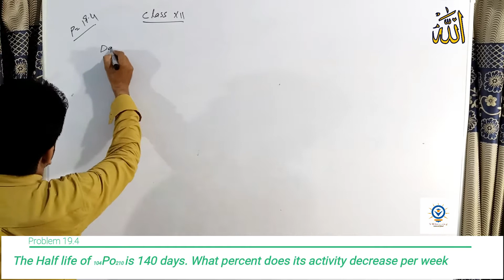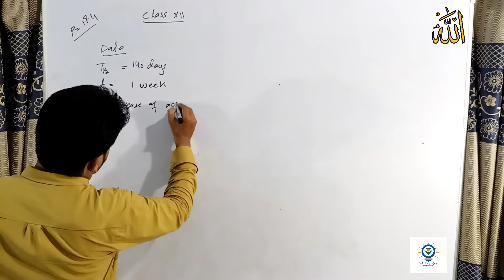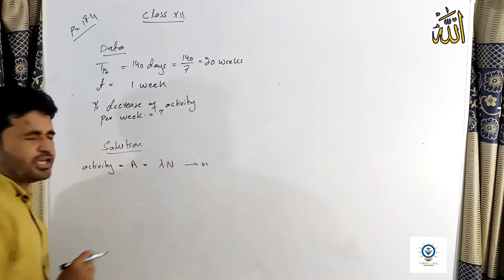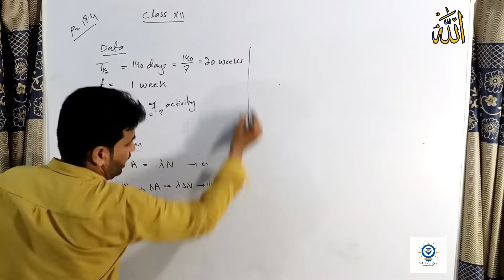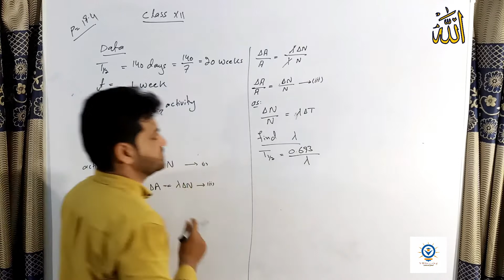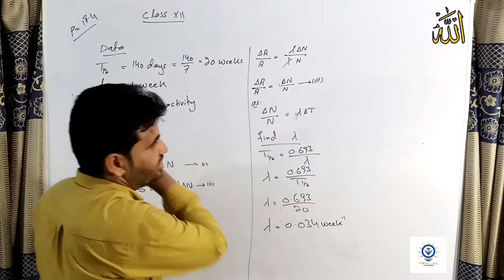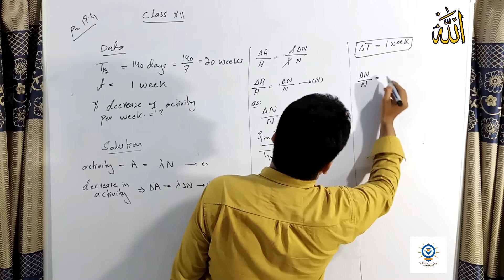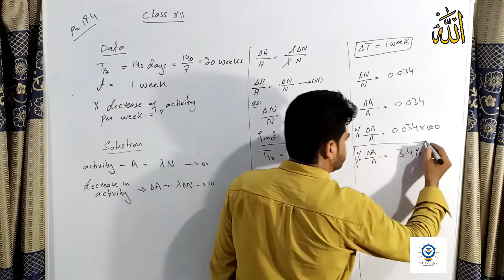Chapter 19 || Problems 19.4 || Class XII || The Atomic Nucleus || Sindh Board || by Yameen Arain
In this Video you will learn about the
Problem Numerical of Chapter 19th
19.4 Class XII
According to Reduce syllabus of Sindh Text book Board Jamshoro.

We are Providing you the complete board preparation of Board Examination according to reduce course.
Class 9th, 10th, 11th, 12th, Physics.
Crash Course, Physics Numerical